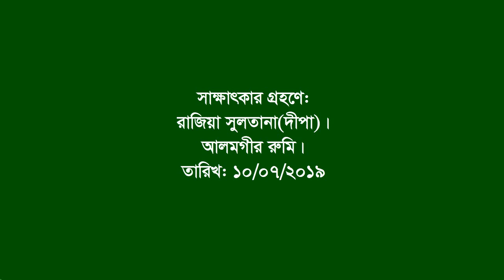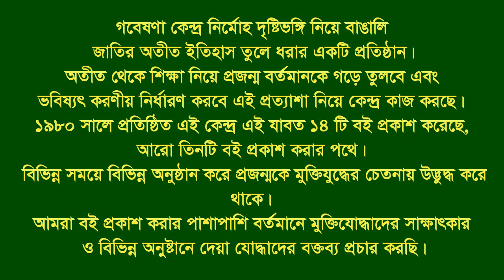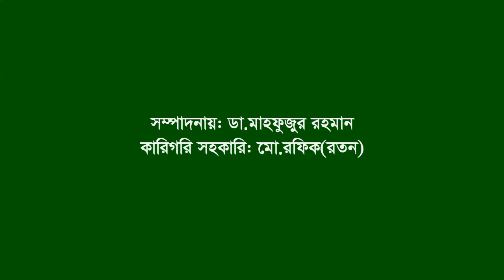Interview of Debananda Bhattacharia।। Sylhet City ।। F Fighter ।। FF